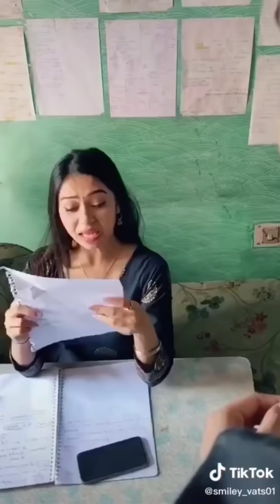TikTok video 2021 | New TikTok​ video 💝| 💞couple tik tok video | 🤣comedy TikTok​ | 💥attitude TikTok​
2021 TikTok Videos 2020 Welcome to VIRAL TIKTOK Please  lamborghini , gaddi lamborghini peele rang di , ima rider , satisfya female version ,

 bad  , Bewafa , Ni Nachleh , Unforgettable , Bounce Billo , Nazar , Peli Waar , Qott Ghusian Da , Chak Glass , Aaja We Mahiya , Hey Girl , Superstar , Gora

 Gora Rang , 40 Pra , Pata Chalgea , Nai Reina , imrankhanworld , Imran Khan singer , Punjabi ,

 Official , Song 😎 BEST ATTITUDE 😎 The Best Slow Motion Super slow motion Best slow motion tiktok compilation Slowmo King Slowmo ka Badshah tiktok

 All latest tiktok videos Slow motion power trending tiktok Tutorial Slow motion Tik Tok slowmo videos tutorial New letest Tik Tok Videos Best Tik Tok Videos Mental Sarkar Mental Sarkar 💏

😍MUSICALLY BEST COUPLE💑😍 Best couple Relationship Goals BF GF Goals cute Couples musically Tik tok couple goals Best tik tok couple

 goals videos Romantic couples Best romantic tik Tok couple goals Latest GF BF Goals New latest romantic couple goals tik Tok videos Best cute love birds tik tok Most funny couples in Indian 👫BEST FRIENDSHIP 👬 Tik Tok friendship goals Best friend

r musically Dosti ki yariyaan tik tok trending videos Best friend forever lovely tik tok video 💌💬BEST POETRY xu0026 SHAYARI 💬💌 Poetry, Shayari

 Latest tiktok Friendship New Friendship Sad broken Shayari Sad love poetry Tik Tok Sad Shayari Heart

 touching Shayari broken Shayari Romantic Shayari Heart touching sad Shayari love Shayari breakup Best emotional sad Shayari Best love Shayari 😂

 MUSICALLY COMEDY 😂 Most popular funny Funny comedy tik tok Comedy and funny tik tok video Best comedy funny Tik tok new comedy video New funny

 videos Popular comedy and funny Tik Tok Videos Best Funny Tik Tok Videos New letest Funny Comedy Video India Musical.ly compilation Tik Tok India videos Indian tik tok comedy videos Compilation The most funny Musically videos Best

 comedy musically videos Most watch new funny video Best comedy India Musical.ly September 201

9 viral Song Tiktok viral song Viral song tiktok Tiktok breakup Breakup Hashtag: riyazmisically